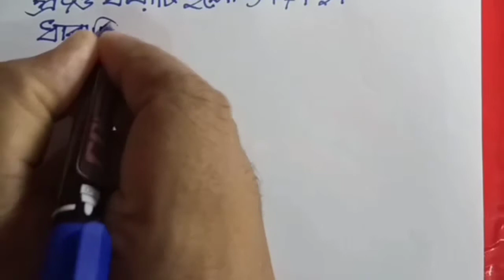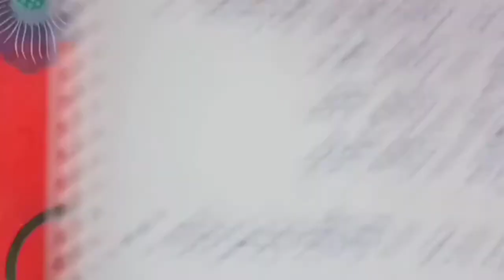SSC GENERAL MATH, CHAPTER 13.1,PROBLEM NO (15-23)